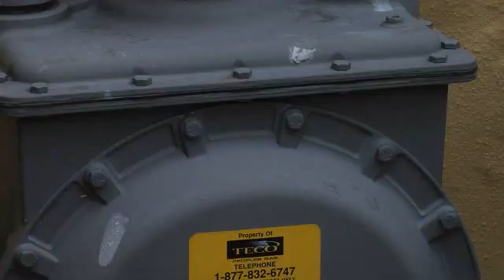Design and Installation of Outdoor Propane Applications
This video provides an overview of the design and installation considerations for outdoor propane applications in a residential setting. Topics covered include best practices for water and space heating, fuel plumbing, and tank placement, as well as safety considerations for outdoor cooktops and fire features. The video also emphasizes the rising popularity of outdoor spaces among homeowners who desire a flexible, attractive living environment that can be created at lower cost than a finished interior room.